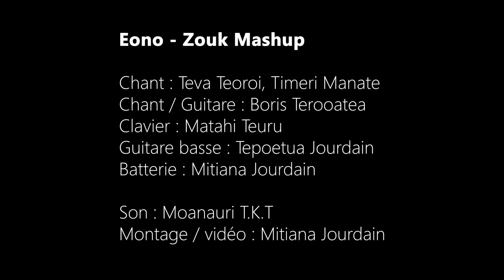Eono - Zouk Mashup